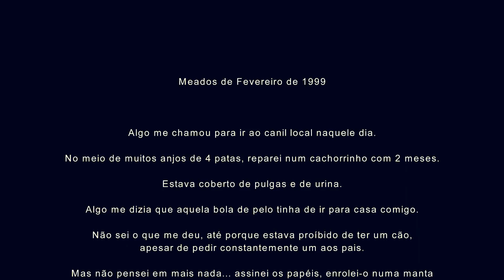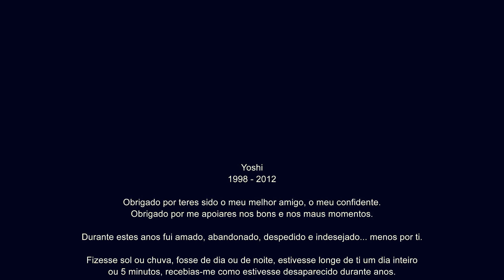Yoshi 1998-2012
Video em memória do meu Yoshi.